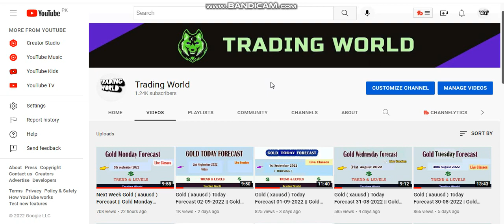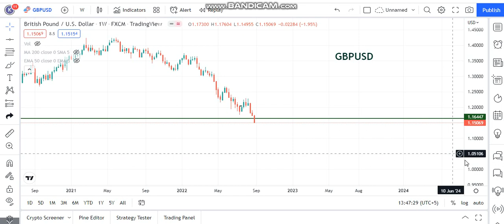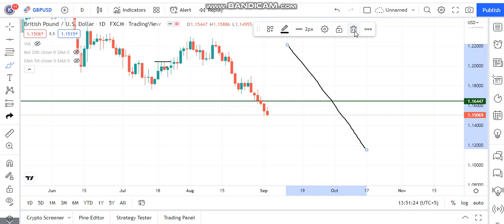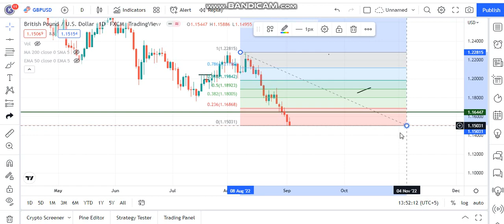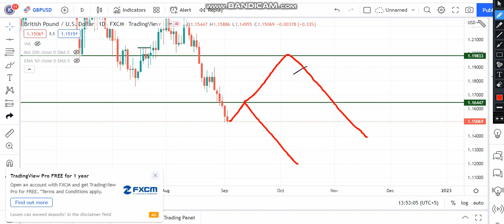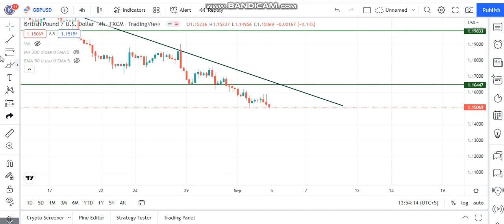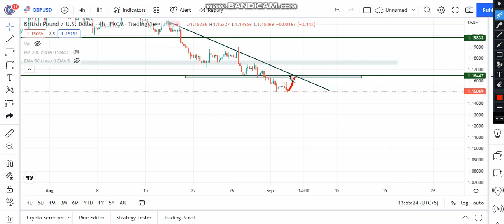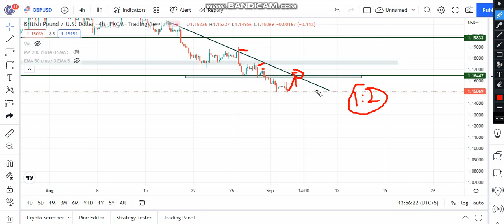GBPUSD Analysis For The Next Week ( 5th - 9th Sept. ) || GBPUSD Forecast 05-09-2022|| 4h Strategy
Dear Traders!! If you want to join our Live Sessions with very affordable monthly charges, You can contact ( No Time Waste Plz) Only serious persons

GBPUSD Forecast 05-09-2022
GBPUSD Analysis For The Next Week